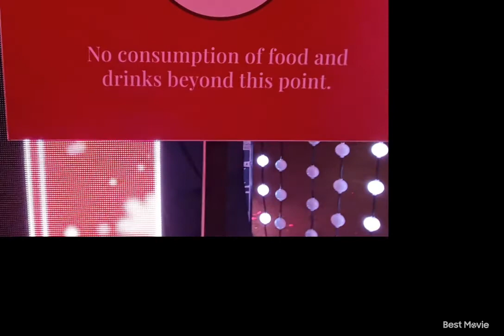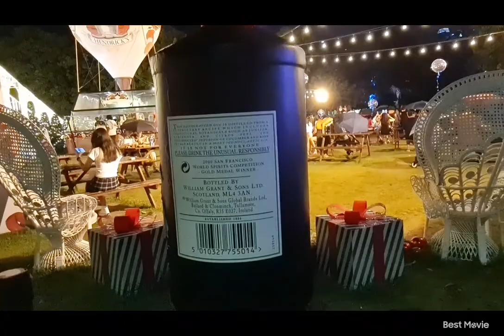Makan malam bersama kekasih hati di bawah hujan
We both nak feeling2 romantic konon ceritanya And Its raining So wE Enjoy the night 😀, absolutely romantic dibawah payung yeeeee

Cao Bella